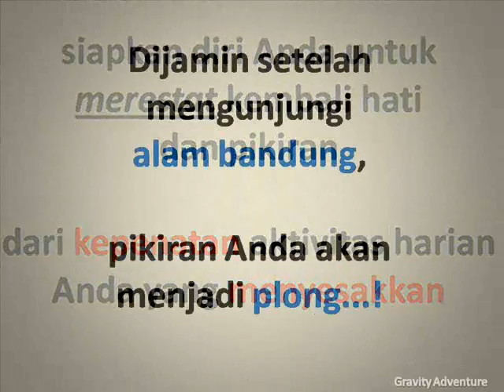Paket Tour Wisata Alam ke Bandung Murah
Paket tour wisata alam ke bandung murah bersama Gravity Adventure memang paling keren dan mengasyikkan. Anda akan diajak mengunjungi berbagai tempat wisata di bandung yang mungkin belum pernah Anda pikirkan dan datangi sebelumnya.

Memang bandung selalu menyimpan sejuta pesona dan misteri. Ayo menikmatinya bersama paket-paket menarik yang bisa Anda pilih di sini